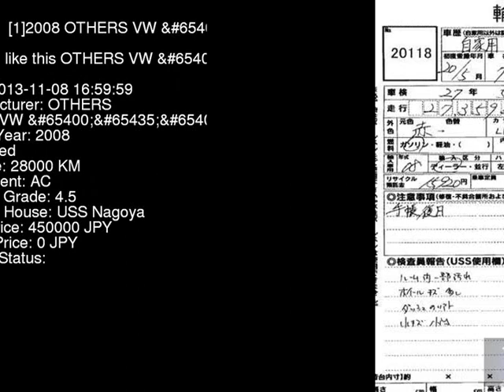2008 OTHERS VW 9NBTS - Japanese Used Car For Sale Japan Auction Import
2008 OTHERS VW  9NBTS - Japanese Used Car For Sale Japan Auction Import 9NBTS,OTHERS,VW,jdmvip,vip,jdm,cars,japan,jdmvip.com,japanesecars,usedcars Japanese Used JDM Car For Sale At Auction in Japan for Import